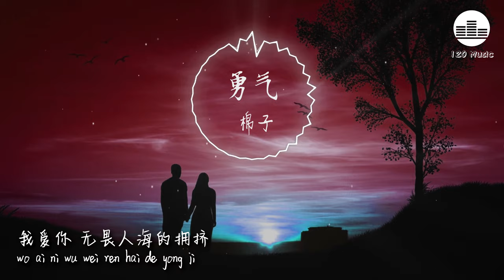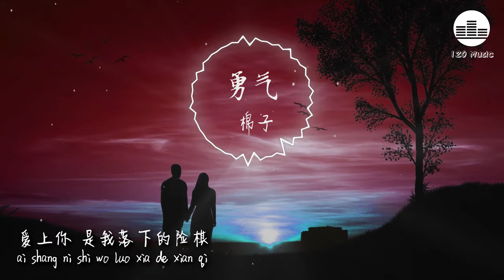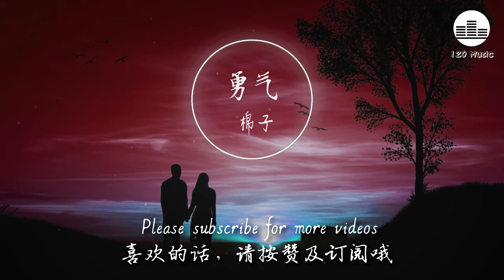棉子 Mian Zhi 《勇气 Yong Qi》【我爱你 无畏人海的拥挤】【Pinyin Lyrics 動態歌詞】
除了梁静茹的勇气，终于又有了另外一首好听的勇气。希望大家会喜欢！

歌曲跟影片版权为歌手本人及其音乐公司所有，如版权方认为影片有侵权一事，请与我们联络，我们将彻底删除影片

Artist 演唱： 棉子 Mian Zhi
Lyric 作詞：夏飞
Composer 作曲：潘柯夫

我爱你 无畏人海的拥挤
wo ai ni wu wei ren hai de yong ji

用尽余生的勇气
yong jin yu sheng de yong qi

只为能靠近你 哪怕一厘米
zhi wei neng kao jin ni na pa yi li mi

爱上你 是我落下的险棋
ai shang ni shi wo luo xia de xian qi

不惧岁月的更替
bu ju sui yue de geng ti

往后的朝夕 不论风雨 是你就足矣
wang hou de chao xi bu lun feng yu shi ni jiu zu yi

看了太多情人分分合合
kan le tai duo qing ren fen fen he he

爱其实很脆弱 像温室里的花朵
ai qi shi hen cui ruo xiang wen shi li de hua duo

你这么说 我其实很忐忑
ni zhe mo shuo wo qi shi hen tan te

若我没有许过承诺 你还爱我吗
ruo wo mei you xu guo cheng nuo ni hai ai wo ma

听夜空的流星 陨落的声音
ting ye kong de liu xing yun luo de sheng yin

这愿望让你听
zhe yuan wang rang ni ting